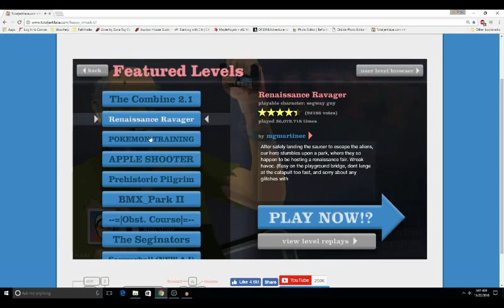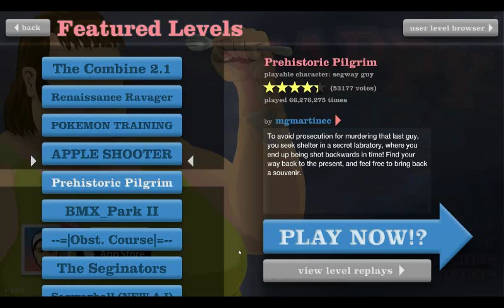Lets play: Happy Wheels Part 2 | Trying to be myself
Hey guys, another Happy Wheels, i'm just trying to have fun this video.  The audio genies threw a sack of crap at me at the end there. Not sure how that happened.